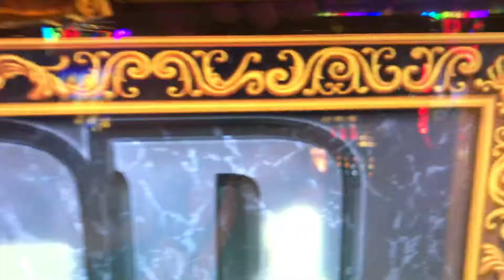ゴッド凱旋 1セットで獲得枚数444枚は世界記録ギネスに朝鮮パチスロ機